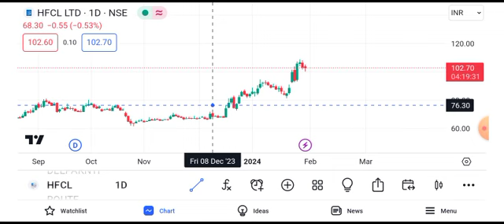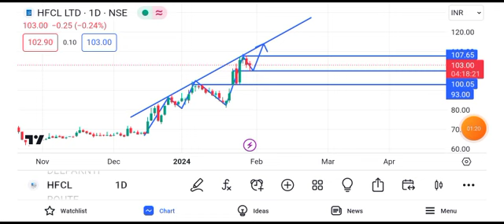hfcl share latest news today